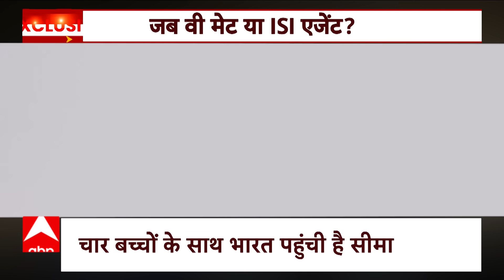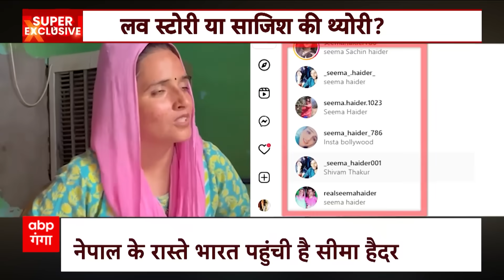Seema Haider-Sachin's Love Story : सीमा की कहानी में चौंकाने वाले खुलासे!